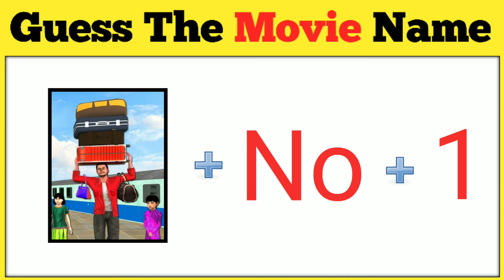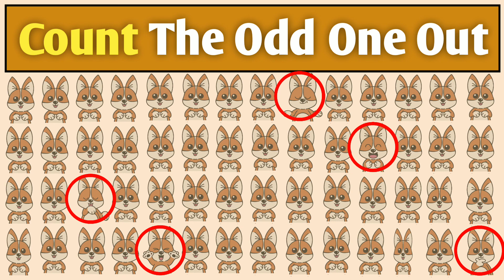Movie ka Nam Bataiye || Guess the Movie 👍🏻 Emoji Puzzels :- 11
Movie ka Nam Bataiye || Guess the Movie 👍🏻 Emoji Puzzels

The use of Animation on this channel is a Creative Choice, Video may contain mature language, theme and topics (like Murder, suicide, Robbery, etc.)

and are therefore recommended to viewers above the age of 13.

I appreciate your visit to chanel :)